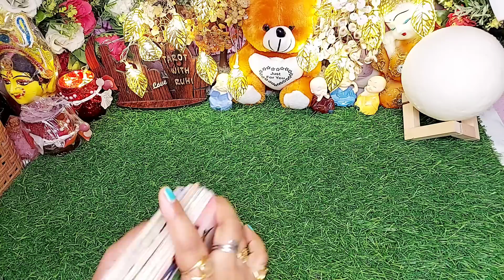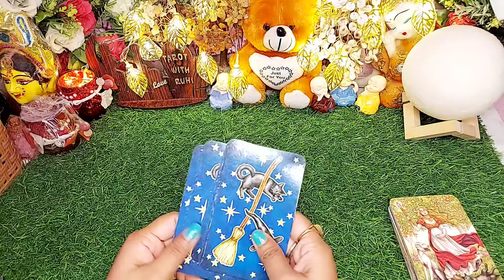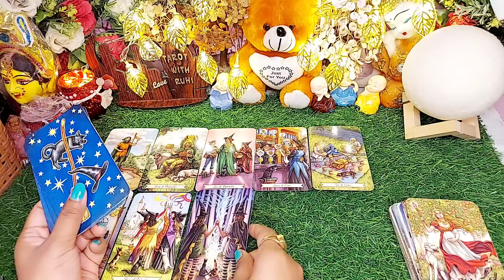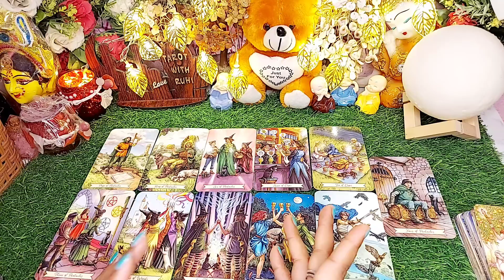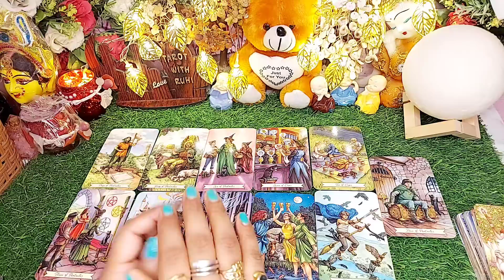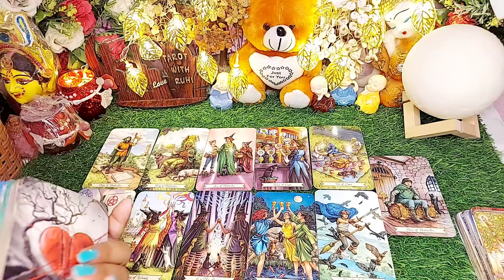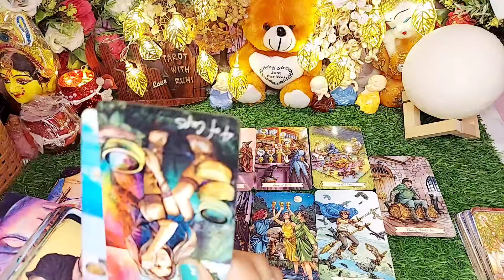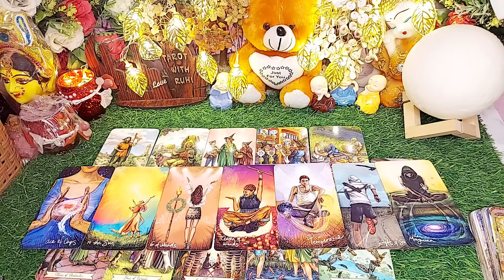WO AAJ SHAAM KIS SE AUR KYA BAATEIN KAR RAHE HAIN - TAROT CARD READING 💞